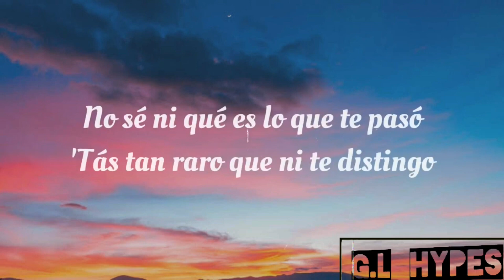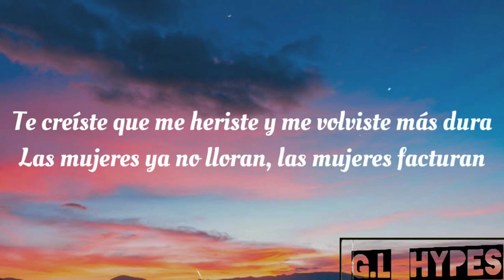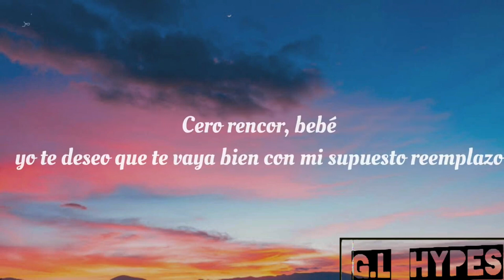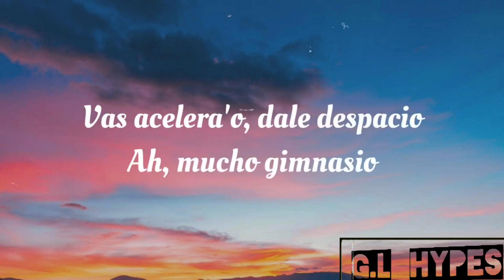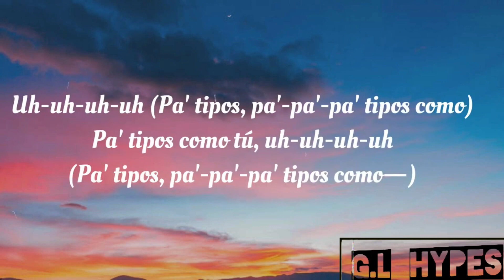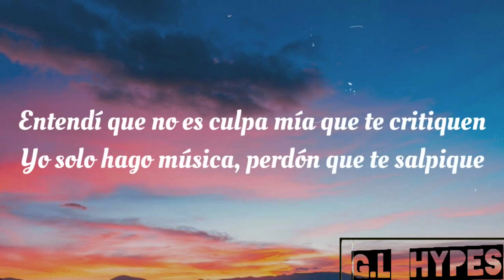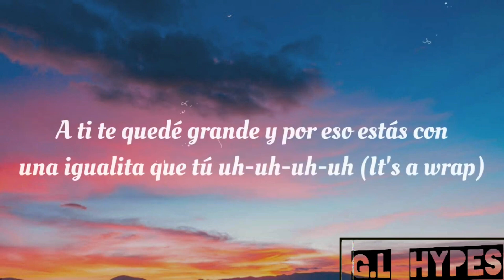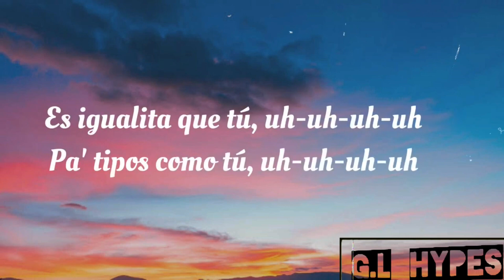Shakira-Bzrp Music Sessions, Vol. 53"[Letra/LYRIC | [1 Hour Version]